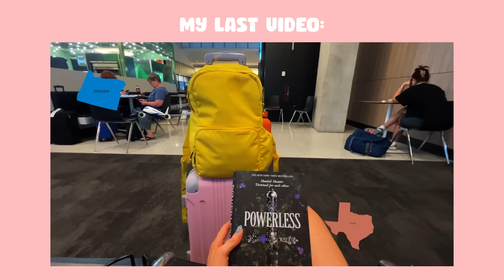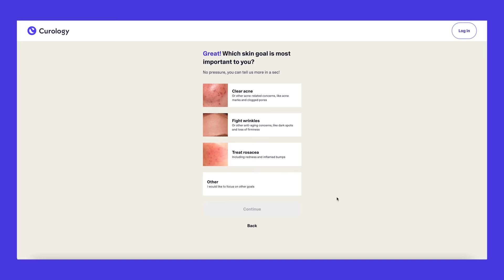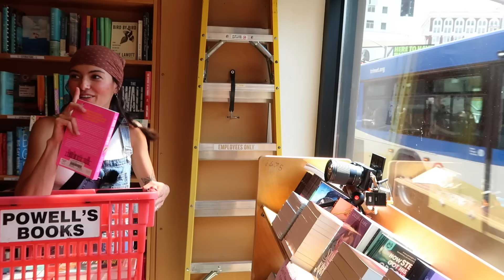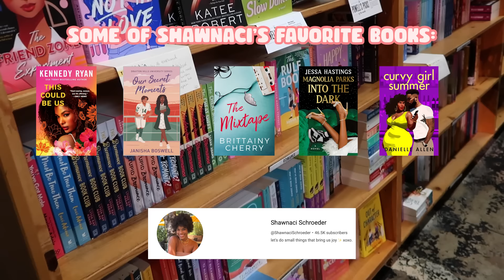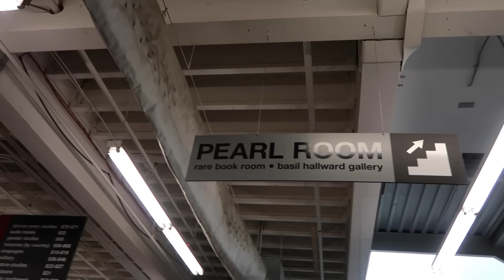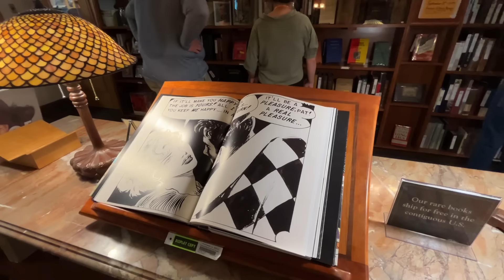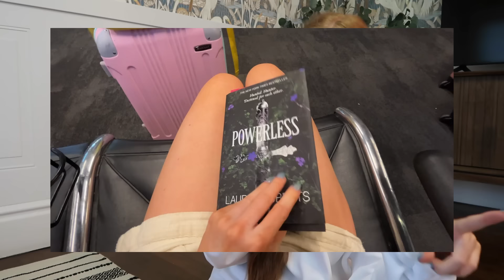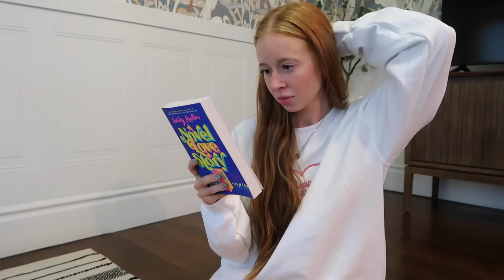Booktubers Choose the Books I Buy... at the largest bookstore in the world!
Start your Curology journey today with my *subscription required subject to consultation*
Restrictions apply. See website for full details and important safety information.
Check out everyone else's channel to see their book shopping videos!! 👇🏻
Natalie:  @NatalieLawyer
Faith:  @faithsreadingthings
Shawnaci:  @ShawnaciSchroeder
Ashlynn:  @AshlynnCalee

AMAZON STOREFRONT

LINKS TO MY BOOK NOOK:
VIDEO CHAPTERS:
00:00-09:10 book shopping
09:10-15:41 book haul
Description so this video is more searchable: In this book shopping vlog I went to the largest Independent bookstore, Powell's, with 4 other booktubers. I let the book YouTubers control which books I bought.